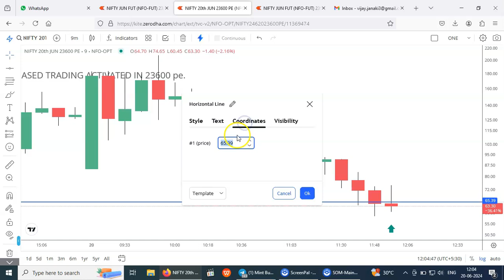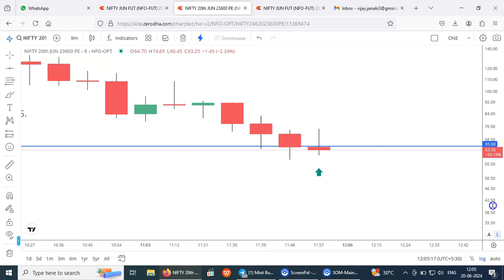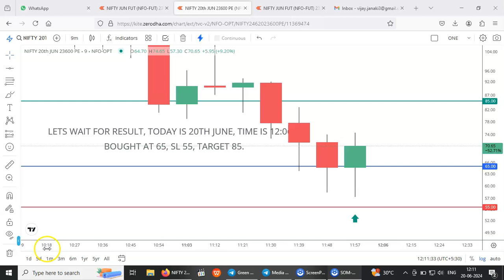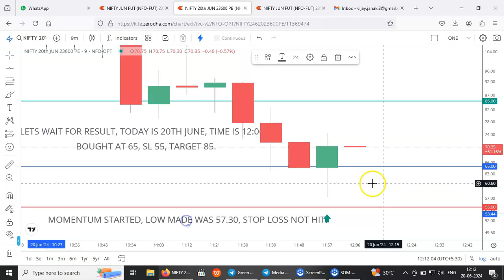MOMENTUM TRADING NIFTY OPTIONS 30%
Beginners or Experienced traders can easily learn this strategy. No trend lines, no support or resistance, zero indicators. No candlestick patterns. Never depend on tips providers or fake softwares or fake algo trading strategies. For training, pls ct or whsp: 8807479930. Fees: 4999. Trade at your own risk. TRADE AT YOUR OWN RISK.